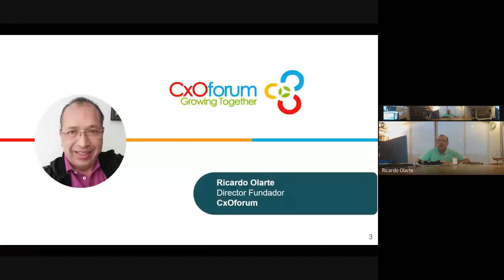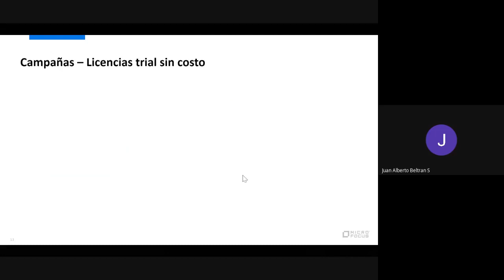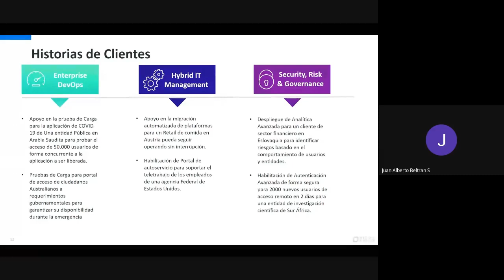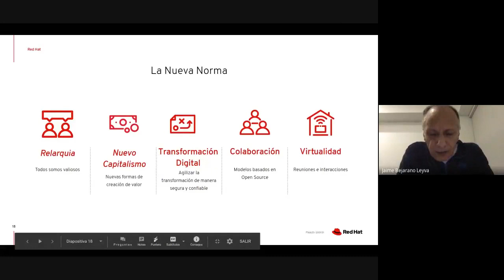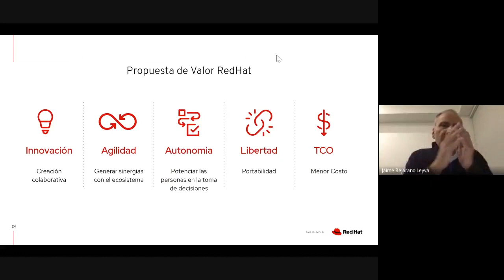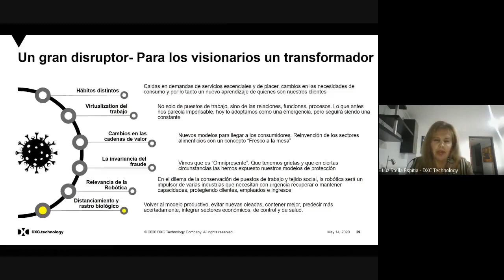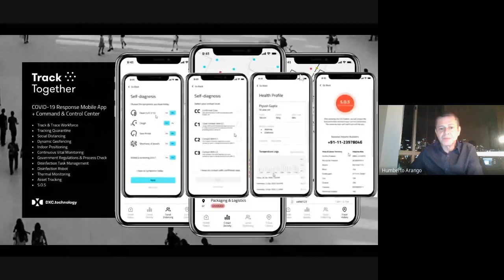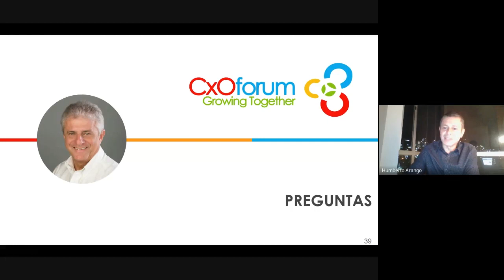"El Nuevo Normal, Nuevas Tecnologías Desarrollos, y Servicios para Soportarlo"